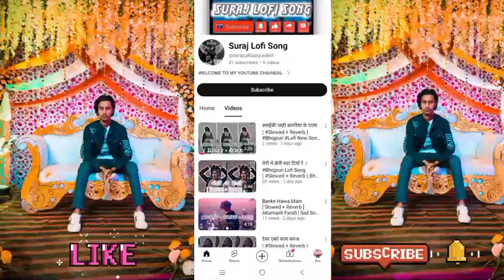चुम्मा के दुकान ( Slowed + Reverb ) Maithali New Lofi Song || Chumma Ke Dukan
1. "Dil ko chhu jane wala Bhojpuri lofi song suno aur apne doston ke saath share karo! ❤️🎧"

2. "Bhojpuri ka naya lofi anthem suno aur isse apne dil ko sukoon aur aapke friends ko bhi! 😍🎵"

3. "Bhojpuri lofi music ka magic ab viral ho raha hai! Suno aur apne social media pe share karo! 🔥🎶"